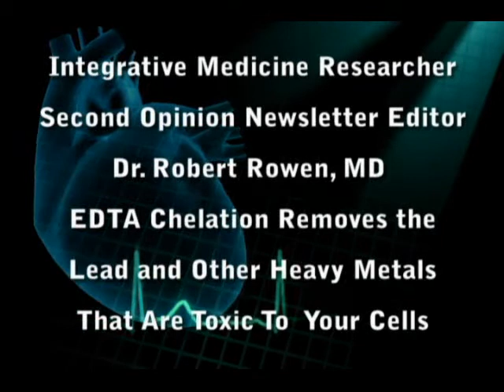Dr. Robert Rowen, MD Uses Chelation To Remove Heavy Metals From Patients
Chelation is a therapy that removes heavy metals, especially lead, from the body.

Dr. Robert Jay Rowen, a Phi Beta Kappa graduate of Johns Hopkins University and graduate of the University of California, San Francisco School of Medicine is internationally known for his work in the field of  complementary/alternative/integrative medicine. He is affectionately known as the “Father of Medical Freedom” for pioneering the nation’s first statutory protection for alternative medicine in 1990 in Alaska, against a concerted opposition from the organized medical community and an imported “quackbuster.”

A few years later, the Alaska governor appointed him to a term on the state medical board against overwhelming opposition from the medical establishment. His appointment was ultimately confirmed by the legislature with overwhelming public support. The rare medical freedom he enjoyed in Alaska enabled him to greatly expand knowledge and experience in a multitude of disciplines and therapies not normally found in medicine.

Jumping into alternative medicine in 1983 through a practice in acupuncture, he quickly expanded to nutritional medicine, chelation therapy, oxidation therapy, homeopathy and herbal medicine, and took intensive training in neural therapy and prolotherapy to help treat and eliminate acute and chronic pain. Alaska’s laws enabled him to work extensively with innovative cancer therapies, ozone, and ultraviolet blood irradiation therapy. He is internationally known and respected for training hundreds of open-minded physicians in these techniques from around the world.

In 2001, he became editor in chief of Second Opinion, one of the nation’s leading monthly publications revealing the frontiers of medicine. Thus, he reduced his practice load considerably to write and teach, and relocated from Alaska to California where he works part time with his like minded talented wife, Terri Su, MD at her Santa Rosa office, Radiant Health Medical Center, in the north Bay area. He recently retired as the Editor of the Second Opinion Newsletter.